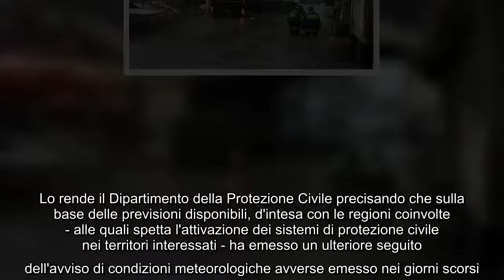Maltempo in Sicilia, «ancora temporali e venti di burrasca». Le previsioni